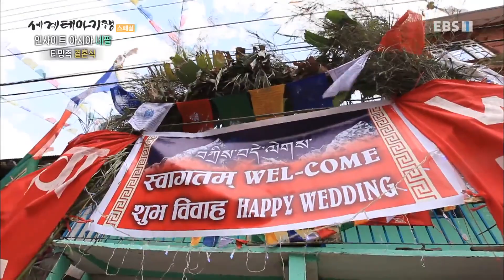세계테마기행 - 인사이트 아시아- 히말라야 인생, 네팔_#001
공식 홈페이지 인사이트 아시아- 히말라야 인생, 네팔,

네팔,3대 트레킹,랑탕 계곡,샤부르베시,마을 결혼식,타망족 여인들,칠리메 마을,치트완 국립공원,